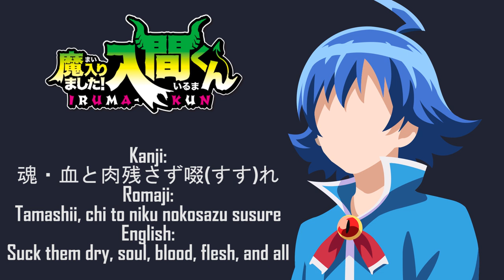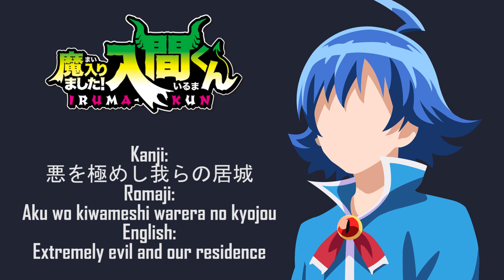Mairimashita Iruma kun! Demon School Babyls Anthem Lyrics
Demon school Babyls Anthem from Mairimashita iruma kun